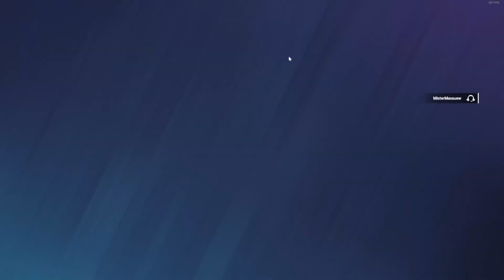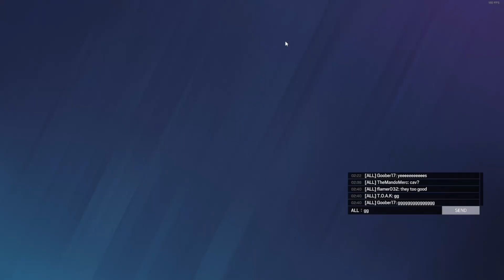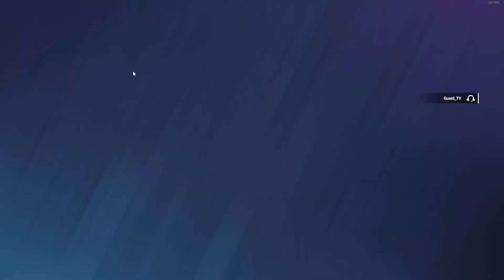Drunk Kapkan Clutch! Gordon Ramsays Lasagna Secret?! Rainbow Six Siege Funny Moments Basically Uncut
I'd greatly appreciate if you share it with friends and family too!
My Friends Channels:
Follow to see us streaming!

Watch:    • Laszlo - Fall To Light | NCS - Copyri...